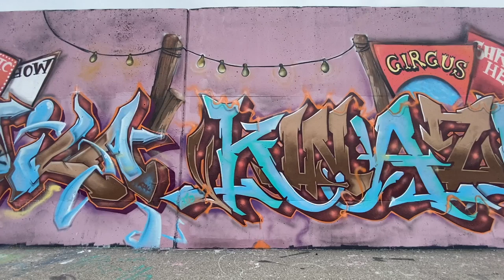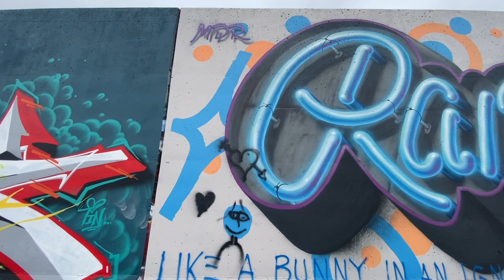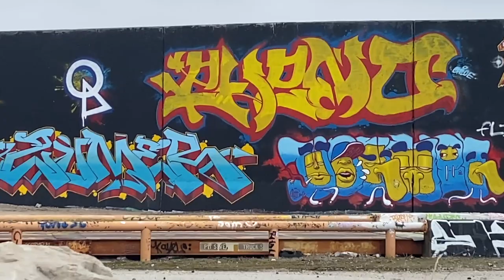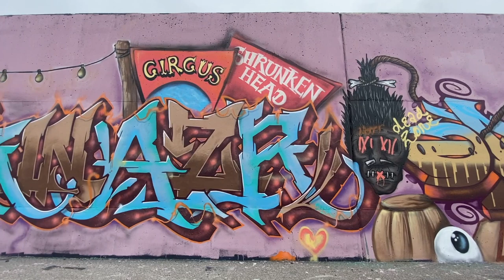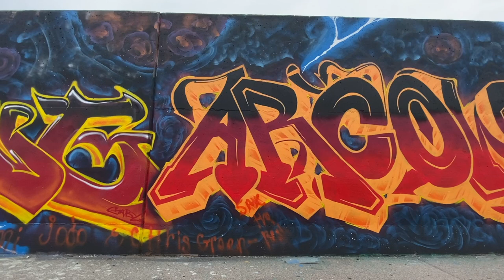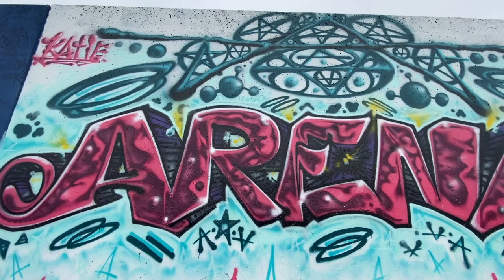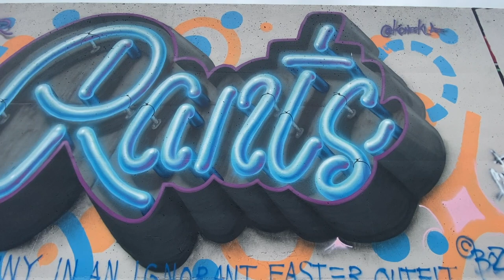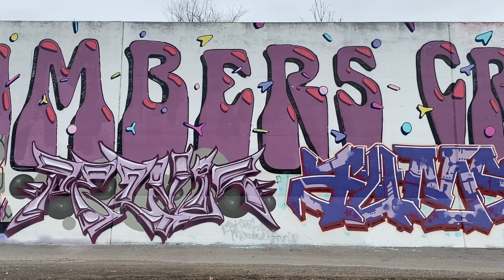Paint Louis 2022 - St. Louis Graffiti Festival - Graffiti, Art, and Culture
Special thanks to my daughter Natalie for recording the video footage while I drove!

The Paint Louis graffiti festival is an annual event held in St. Louis, Missouri, that celebrates graffiti art and culture. The festival began in 1995 and was organized by a group of graffiti artists known as the Metro Transit Vandals (MTV). The festival takes place along the floodwalls of the Mississippi River and attracts artists from all over the world. Over the years, it has become one of the largest graffiti events in the United States.

Each year, the festival features a variety of activities, including live music performances, graffiti workshops, and mural painting competitions. The festival also serves as a platform for artists to showcase their talents and connect with others in the graffiti community.

Recently, the festival had a special guest rapper, KRS-1, who performed for the attendees. KRS-1, also known as "The Teacha," is a legendary rapper and one of the pioneers of hip-hop music. He is widely regarded as one of the most influential and respected figures in the history of hip-hop, and his appearance at the festival was a major draw for fans and artists alike.

The Paint Louis festival has helped to promote graffiti art and culture in St. Louis and beyond. It has also helped to foster a sense of community among graffiti artists and enthusiasts, providing a space for them to come together and share their passion for this unique and dynamic art form. Through its various activities and events, the festival continues to inspire and support the next generation of graffiti artists, ensuring that this vibrant and important art form will continue to thrive for years to come.

Graffiti has a long and rich history that dates back thousands of years. The first known examples of graffiti can be traced back to ancient Greece and Rome, where people would scratch messages and drawings onto walls. Graffiti also played a significant role in the ancient Egyptian and Mayan civilizations.

In the modern era, graffiti as we know it today began to emerge in the 1960s and 1970s in New York City. It started as a form of political and social commentary and was used by marginalized groups to express themselves and make their voices heard. Graffiti also became a way for young people to rebel against authority and assert their independence.

As graffiti grew in popularity, it became an important part of hip-hop culture and was closely associated with breakdancing, rap music, and DJing. Graffiti artists began to develop their own unique styles and techniques, and the art form began to spread around the world.

Today, graffiti continues to be a vibrant and dynamic art form, with artists using a wide range of materials and techniques to create stunning and intricate works of art. Although graffiti remains controversial and illegal in many parts of the world, it continues to inspire and influence artists and creatives around the globe.